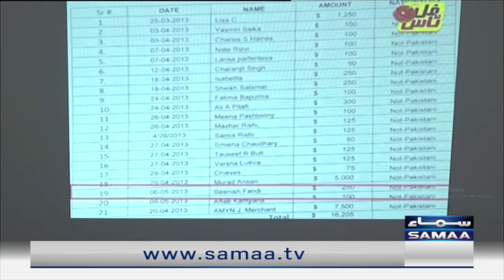PTI per bapandi ki batein ,Fawad Chaudhry PMLN ko qarara jawab | 3 August 2022